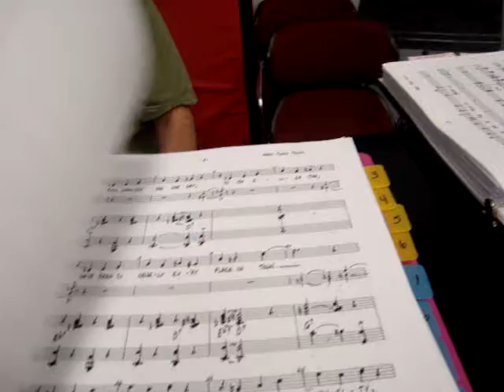One Mo Time @ BTT: Rehearsal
Honkey Tonkey Town-Rehearsal-goofing off